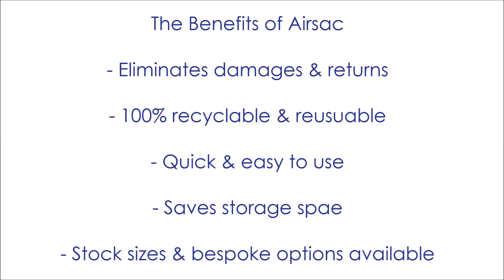Airsac Inflatable Packaging Wine Drop Test | Network Packaging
We offer a full range of inflatable packaging options to protect wine, champagne, spirits and other beverages.